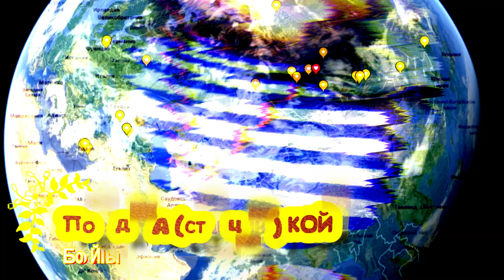Поезд НА (станцию) КоЙ! (Бо Йы,)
Видео не несёт особой смысловой нагрузки., не ищите.  Музыка под релакс и размышления о бытье-житье. ;)  Наконец нашёл  свой "характерный" звук. Надеюсь.

Поезд НА (станцию) КоЙ - есть такая станция "в самых дальних краях, куда мы все уверенно движемся на одном общем паровозе... И делаем вид. что всё аффигительно, как всегда...